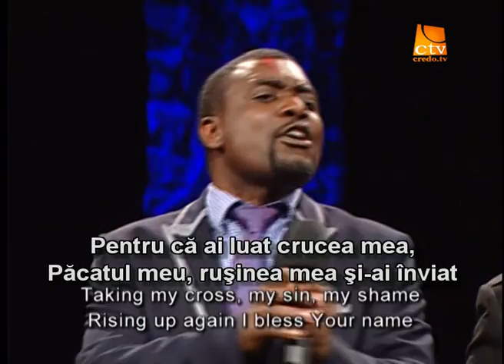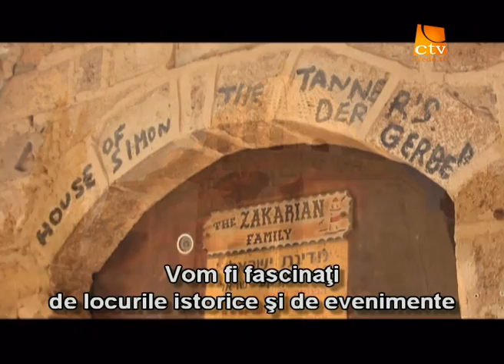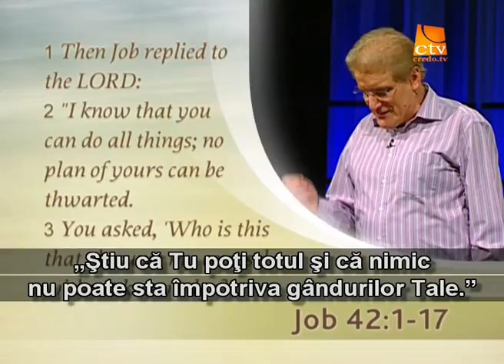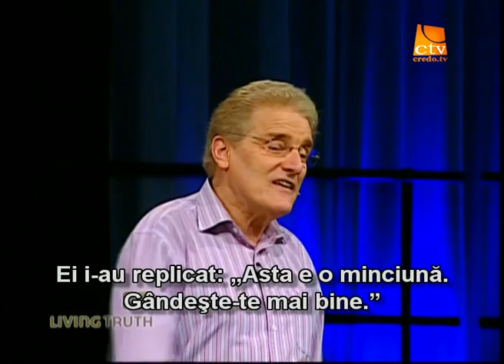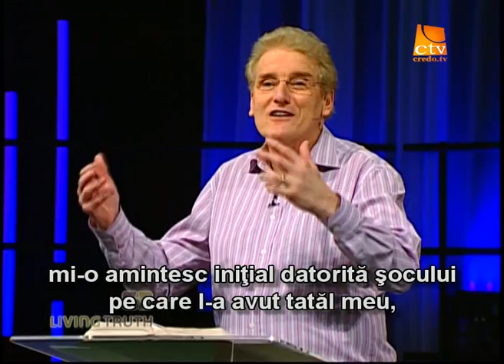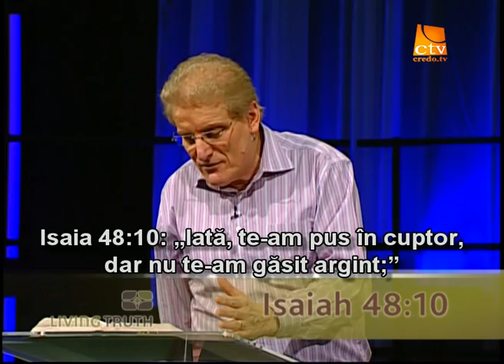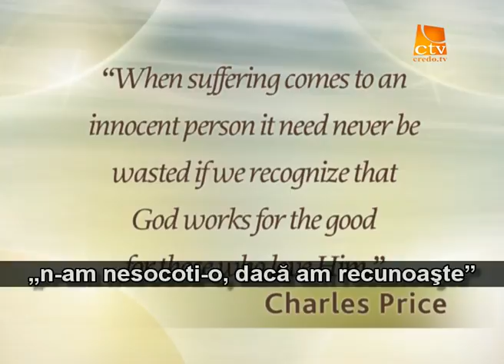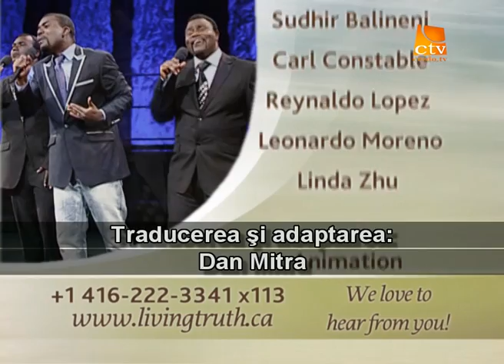113. Adevarul Viu - A face sens din nonsens